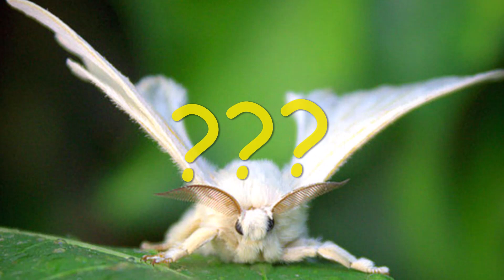Venezuelan Poodle Moth !!!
Venezuelan Poodle Moth is the cutest moth discovered!
Here I explain the history and the story behind venezuelan poodle moth.
We also look into " Is Venezuelan Poodle Moth real ? "
The venezuelan poodle moth is a very interesting and suprising species of moth!

Are moths even allowed to be this cute as the venezulan poodle moth is? XD
venezuelan poodle are by far the cutest moth I've come across,
Also did you know there are many more furry moths that look as cute as the venezuelan poodle moth!

Many more beautiful video to be out soon,